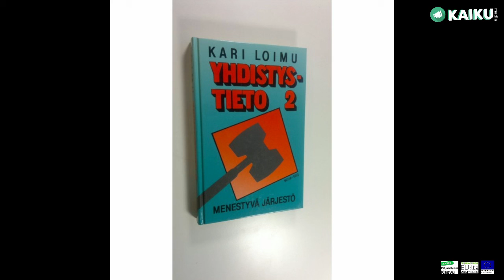Yhdistyskouluttaja Kari Loimu kävi Kouvolassa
Kari Loimu kertoo tavoista ideoida ongelmii  ratkaisuja, porukalla. Kuuntele vinkit täältä